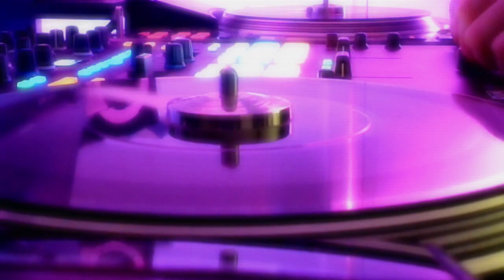6LACK Fatal Attraction (Chopped&Slowed)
6LACK Fatal Attraction (Chopped&Slowed)

This video is a slowed down 6LACK song called Fatal Attraction.

Artist: 6LACK
Song: Fatal Attraction